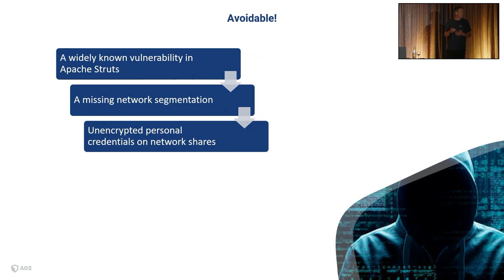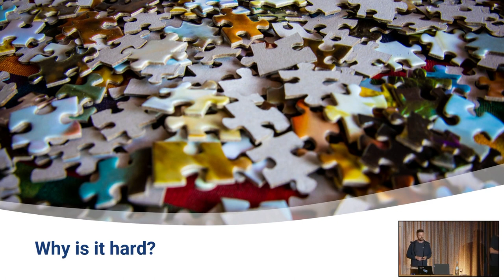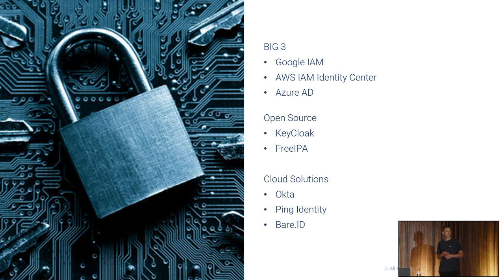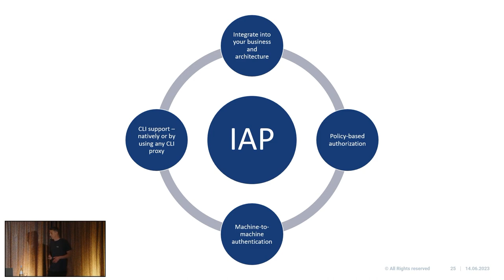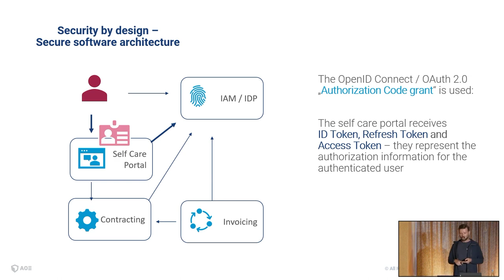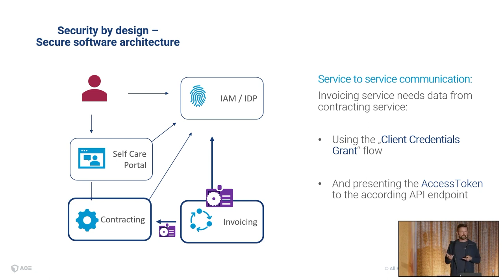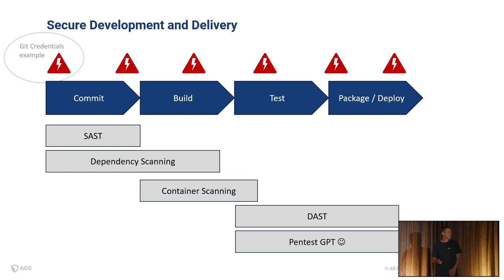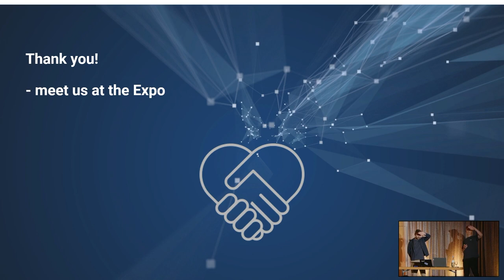Keynote: "Zero Trust - The Hard Way" | DevOpsCon Berlin 2023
Keynote about ZeroTrust on DevOpsCon Berlin 2023 by Kevin Schu (Director Cloud & DevOps, AOE) & Daniel Pötzinger (CTO, AOE)
0:18 Keynote Topics and Introduction
1:18 The Equifax hack - and how it could have been avoided
4:48 Security with Zero Trust
7:06 Zero Trust Aspects
7:55 Why it is hard
10:00 Identity & Identity Awareness - Deep Dive
17:33 Device Authentication
18:27 Networking & Firewall
19:48 Application Security - Deep Dive
26:34 Infrastructure Security
29:03 Secure Data Handling
29:53 Secure Development and Delivery
32:32 Security Monitoring
33:05 Organization and Culture
34:27 How Equifax could have avoided the hack
35:08 Summary, Facts and Tipps
37:05 Q&A

With digital boundaries disappearing, a new, adapted security concept is of the essence. "Zero Trust" may sound like a harsh principle, but it is exactly the adaptation needed today. This radical security model change is followed by a far-reaching change in infrastructure, processes and, ultimately, culture; and at first glance, this seems like a daunting task.

Having successfully implemented Zero Trust for our customers multiple times, we have some learnings to share: from the initial problems and challenges to the full-scale implementation, from code repository and CI/CD, to service-to-service communication. Besides that, we also highlight what to consider, what kind of tools can help, and what the cultural implications are.

About keynote speaker Kevin Schu:
Kevin is a DevOps enthusiast and Infrastructure Automation Specialist. Currently, he is Director for Cloud and DevOps Consulting at AOE in Wiesbaden, supporting customers migrating into the cloud, helping them sharpen their cloud strategy as well as building high performing DevOps organizations. As a backend developer and architect, he was responsible for high available and fast scaling IT systems in a wide range of industries for many years. Since 2018, he has worked exclusively in the area of DevOps and Infrastructure Automation and focuses on public clouds, Infrastructure as Code, Zero Trust, CI/CD and Kubernetes, among others.